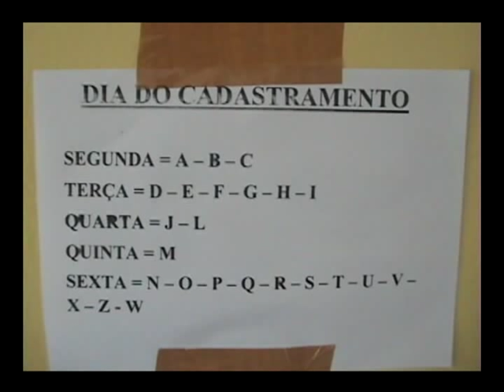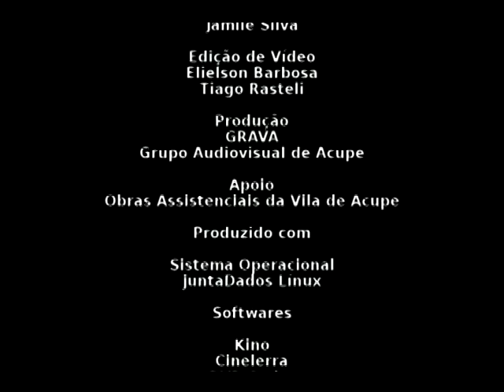Z-27 Parte 1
Pagamento de indenização a pescadores da Federação de Pescadores e Marisqueiras/os de Acupe.
 Hoje dia 12 de novembro de 2011, na colonia de pescadores Z-27 da comunidade de Acupe, aconteceu uma reunião, que se fez presente toda comunidade pesqueira de Acupe, onde foi esclarecido todo o procedimento para o recebimento da indenização da Petrobras decorrente ao pagamento de indenização a pescadores da Federação de Pescadores e Aquicultores, por causa do vazamento de óleo na Refinaria Landulpho Alves, em São Francisco do Conde, no Recôncavo Baiano. O recurso é retroativo a abril de 2009, mês do acidente.
 Apesar da expectativa dos pescadores e marisqueiras, o presidente da Federação não se fez presente.